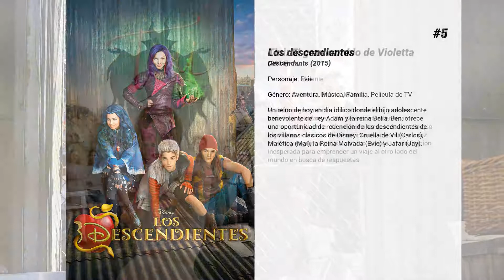Las mejores películas de Sofia Carson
Bienvenido a... ¡Las mejores películas de Sofia Carson! En nuestro canal encontrarás centerares de TOPS y rankings de las mejores películas de todos los géneros, actores y nacionalidades.

6. Una cenicienta moderna: El papel de su vida
La película ofrece una versión musical contemporánea del clásico de "Cenicienta" en la que una joven sirvienta de su madrastra y hermanastras sueña con participar en una competición musical para convertirse en una estrella del pop.

5. Los descendientes
Un reino de hoy en día idílico donde el hijo adolescente benevolente del rey Adam y la reina Bella, Ben, ofrece una oportunidad de redención de los descendientes de los villanos clásicos de Disney: Cruella de Vil (Carlos), Maléfica (Mal), la Reina Malvada (Evie) y Jafar (Jay).

4. Tini: El gran cambio de Violetta
Violetta regresa de un tour internacional y recibe noticias impactantes. Ella se encuentra en una encrucijada y comienza a cuestionarse todo aquello que alguna vez conoció. Mientras intenta encontrar su voz interior y seguir su propio camino, acepta una invitación inesperada para emprender un viaje al otro lado del mundo en busca de respuestas.

3. Canguros en apuros
Dos jóvenes niñeras rivales ,Jenny y Lucy, se unen para encontrar a uno de a sus niños que accidentalmente se ha escapado a la gran ciudad sin ningún tipo de supervisión.

2. Los descendientes 2
Cuando la presión de ser real se convierte en demasiado para Mal, ella regresa a la isla de los perdidos donde su archienemiga Uma, la hija de Úrsula, ha tomado su lugar como la reina autoproclamada.

1. Los Descendientes 3
Los hijos de los villanos, Mal, Evie, Jay y Carlos vuelven una vez más a la pequeña pantalla en una aventura en la que conoceremos al padre de Mal, quien será el nuevo villano. Además, la hija de Úrsula, Uma, quien dio mucha guerra en la anterior entrega, se une al grupo de protagonistas. En la cinta también aparecerán otros villanos clásicos de Disney como Hades, de Hércules, y el Dr. Facilier, de Tiana y el sapo.